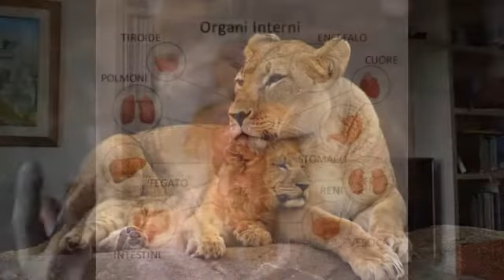Kant, la Critica del Giudizio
Breve introduzione all'ultima Critica di Kant, come radice del romanticismo europeo